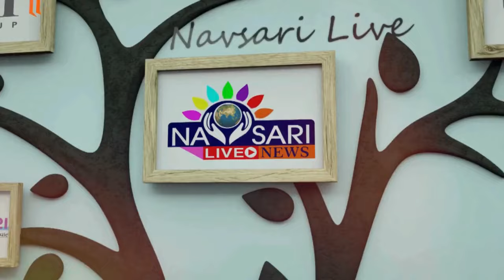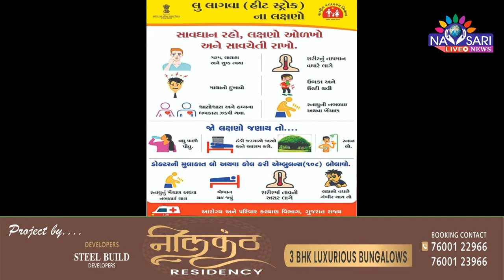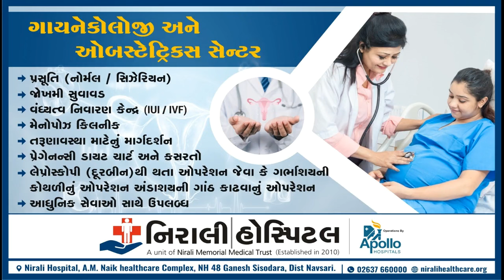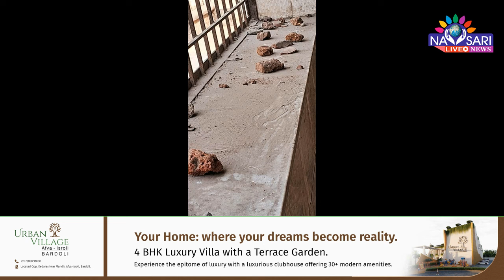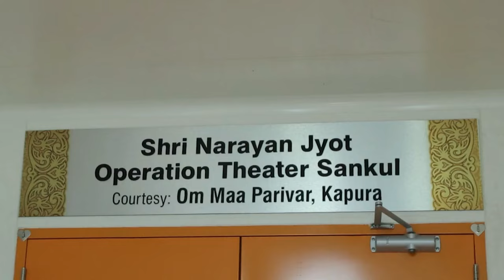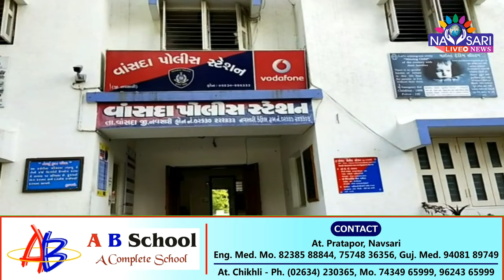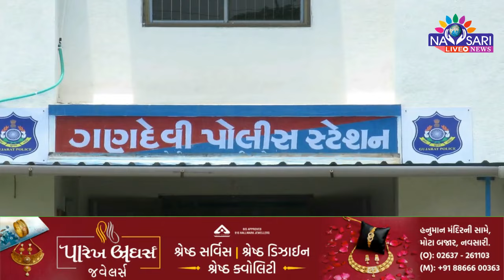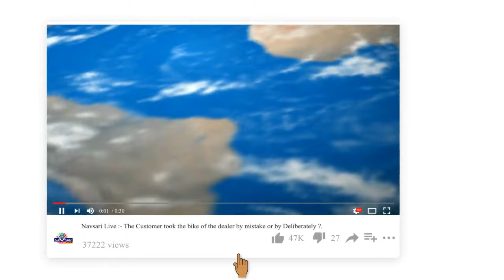ZATPAT NEWS :- WATCH FULL DAY NEWS IN ONE BULLETIN DATE :- 10/04/2024